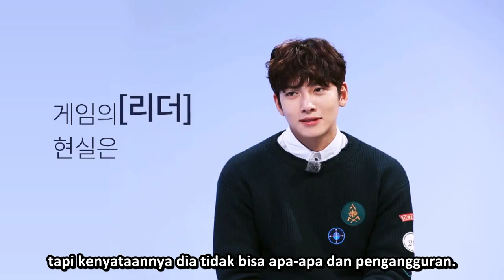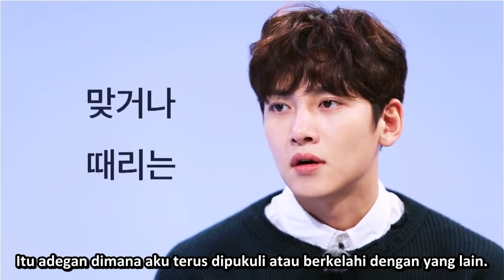[INDOSUB] 170204 Channel CGV Movie Talk "Fabricated City" Ji Chang Wook & Park Kwang Hyun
Channel CGV Movie Talk dengan Ji Chang Wook & Sutradara Park Kwang Hyun
Credit: CJ